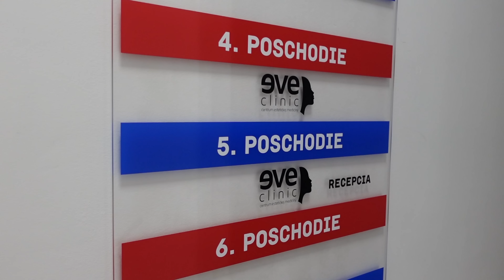Vlog - MAM NOVE PRSIA !!!!!!!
*UPOZORNENIE* vo videu su zabery z operacie, ak vam to nerobi dobre, preskocte ich (1:52-02:12)
Kamky neveriiiim, ale mam nove 🐐🐐 !
V spolupraci s Eve Clinic som sa dostala do ruk najuzasnejsiemu panovi Dr.Fedelešovi, ktory caroval silnejsie ako Harry Potter a pozrite na ten vysledok, milujem !

Ak mate akekolvek otazky kludne piste do komentov budem sa snazit na vsetky odpovedat, prosim pozrite si ale najprv video cele, lebo odpovede tam najdete na vela z nich :)

Nizsie pripajam link na formular prostrednictvom ktoreho sa mozete objednat na konzultaciu

Dakujem krasne za pozretie, cmuk kamkule